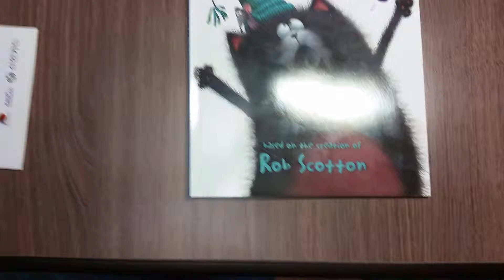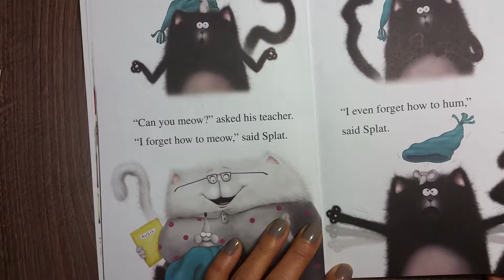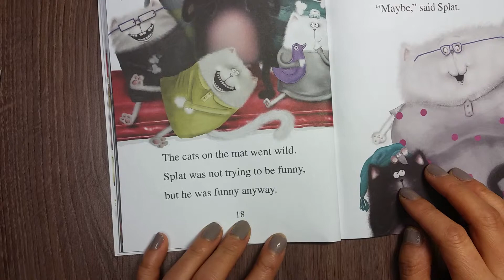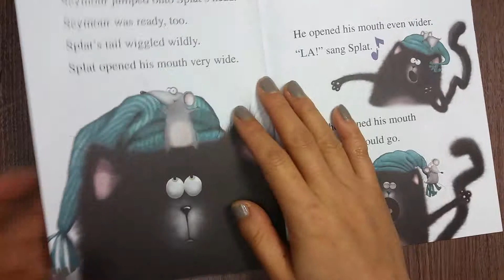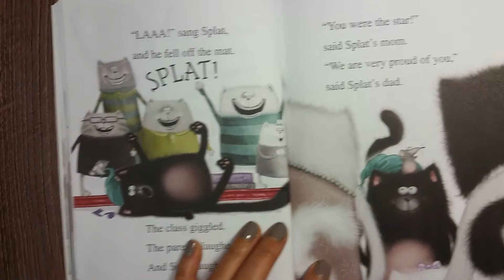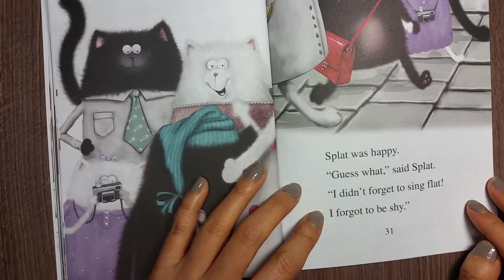잼잼영어: Splat the cat sings flat